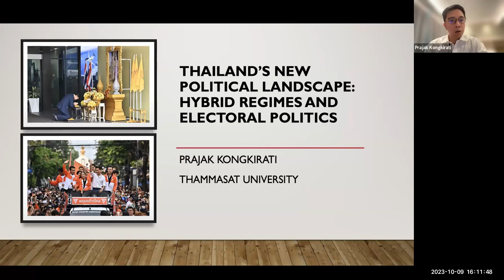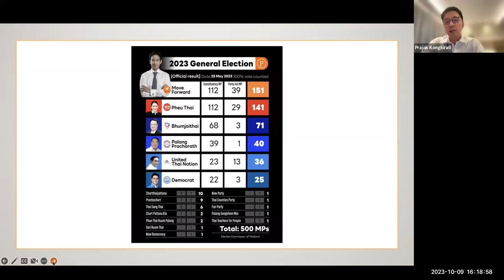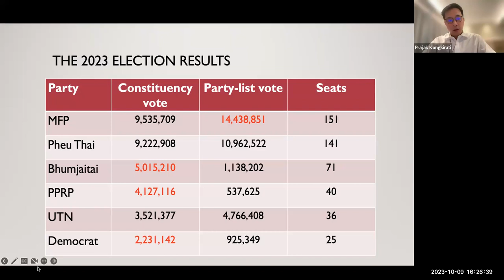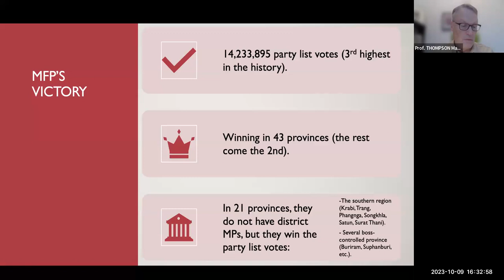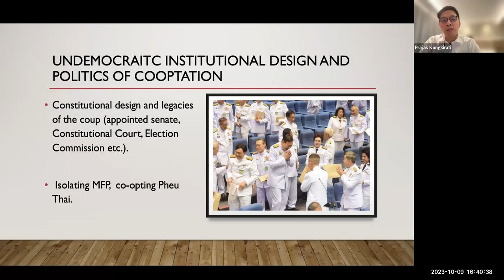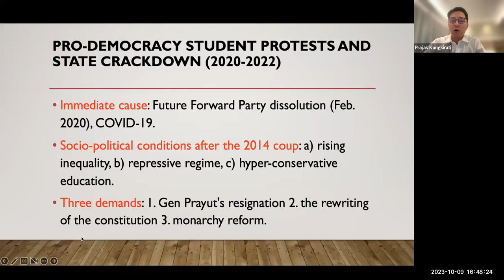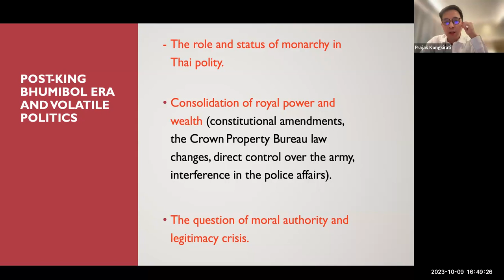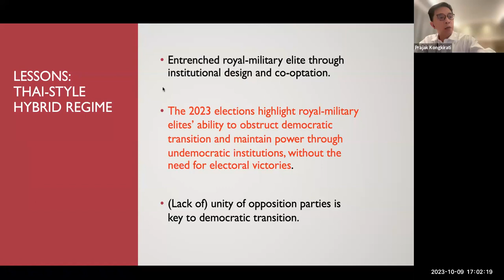Thailand’s New Political Landscape: Hybrid Regimes and Electoral Politics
The 2023 general election in Thailand with its unexpected results has revealed the weakness and instability of the competitive authoritarian regime in Thailand. The two pro-military parties, the United Thai Nation (UTN) led by General Prayuth Chan-o-cha and Palang Pracharat (PPRP) headed by general Prawit Wongsuwan failed to win hearts and minds of Thai electorate. The ruling party PPRP won only 40 MP (from a total 500) seats from the constituency and party list system, down 76% from the previous general election in 2019 when it secured 116 seats. The ultra-royalist UTN, shortly found prior to this election, gained only 36 House seats, mostly from the southern region, making them the small-sized region-based party with no national standing.
Building upon research on the competitive authoritarianism, democratic backsliding, and party and electoral politics in Thailand, my argument points to three explanatory factors that explain the characteristics of Thailand’s hybrid regime and its failure to win elections: the historical institutional legacy of the past military coup regimes, the lack of skillful and adaptive electoral mobilization, and the disunity of the anti-democratic elites. By depending disproportionately on coups as a political tool, Thai military have neglected to accumulate experience in building strong party, developing policy platforms, and establishing voter bases. With the changing political landscape and voter’s political aspiration, the conservative elites still largely resort to the same old strategies for drawing votes: the co-optation of vote canvassers; the seeking of support from local bosse; the exploitation of patronage systems; and the distribution of goods and money. The split between junta leaders- Prayut and Prawit- also reduced their capacity to win the electoral competitions. However, with the undemocratic structure and mechanisms embedded in the current constitution, the transition to democracy in Thailand remained difficult.

Dr Prajak Kongkirati is Associate Professor, and former Associate Dean for Research and Academic Services and former Head of the Government Department at the Faculty of Political Science, Thammasat University. He was formerly Head of the Southeast Asian Studies Center, East Asian Institute, Thammasat University, and Visiting Fellow at the ISEAS-Yusof Ishak Institute, Singapore. He has published widely in the fields of Thai politics, political conflict and violence, party and electoral politics, democratization, and social movements. His latest publications are “Thailand’s Failed 2014 Election: The Anti-election Movement, Violence and Democratic Breakdown,” Journal of Contemporary Asia (2016); “The Prayuth Regime: Embedded Military and Hierarchical Capitalism in Thailand,” TRaNS: Trans -Regional and -National Studies of Southeast Asia (2018), co-authored with Veerayooth Kanchoochat; “From Illiberal Democracy to Military Authoritarianism: Intra-Elite Struggle and Mass-Based Conflict in Deeply Polarized Thailand,” The ANNALS of the American Academy of Political and Social Science (2019); “Overview: Political Earthquakes,” Contemporary Southeast Asia, 41: 2 (2019): 163-169; “Two Mainland Southeast Asian Militaries in Comparative Perspective,” co-authored with Michael J Montesano and Terence Chong, in Praetorians, Profiteers or Professionals? Studies on the Militaries of Myanmar and Thailand, edited by Michael J Montesano, Terence Chong, and Prajak Kongkirati (Singapore: ISEAS, 2020); and the award-wining book by the National Research Council of Thailand, When We Vote: Dynamics of Electoral Politics and Democracy in ASEAN (Matichon, 2019).

Time: 4:00-5:30 PM HKT
Venue: P4703 Yeung Kin Man Academic Building, City University of Hong Kong